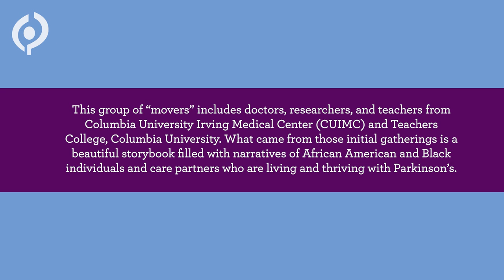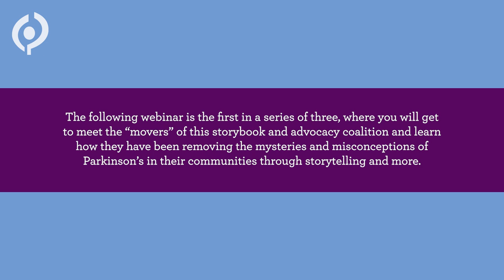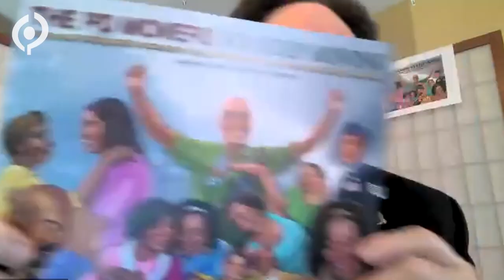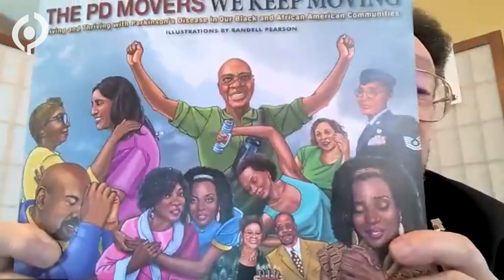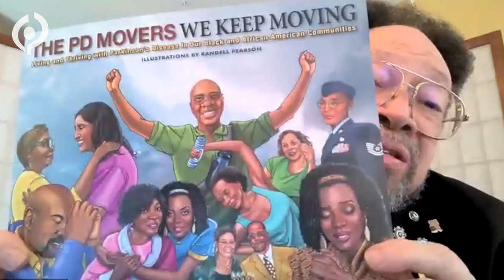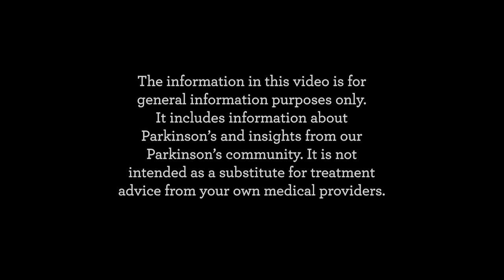A Parkinson’s Storybook Designed Specifically for the Black and African American Community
The PD Movers is an illustrated storybook highlighting several stories of Parkinson’s from the Black and African American community. The purpose of this book is to inspire, educate, and connect members from this community with Parkinson’s. In this interview, the creators behind the book discuss how the idea of the book was born, the process of collecting stories to be published in the book, the impact the book is having, and more.

0:00 - Introduction
2:29 - What Is PD Movers and How Was It Born?
6:31 - Gaining the Trust of African American & Black Community Members
14:10 - Challenges and Key Points in Reaching the African American and Black Community
23:04 - Why Denise Became a PD Mover and the Importance of the Work
30:24 - The Importance of the Illustrations and Illustrator in the PD Movers Book
36:35 - The Book as a Tool to Help Family Members and Children Understand Parkinson’s
42:18 - The Decision Behind the Format of the Book
45:15 - Including the Community Without Overburdening the Community
46:55 - The Impact of the Book in the Black and African American Community
50:27 - The Impact of the Book in Wendy’s Organization, The Parkinson Council